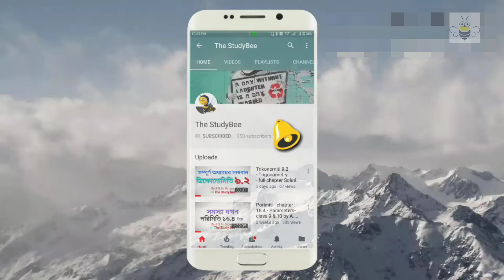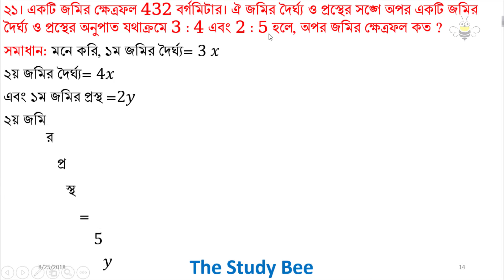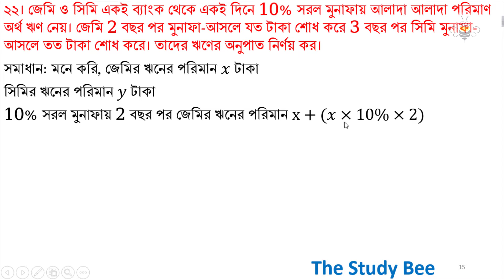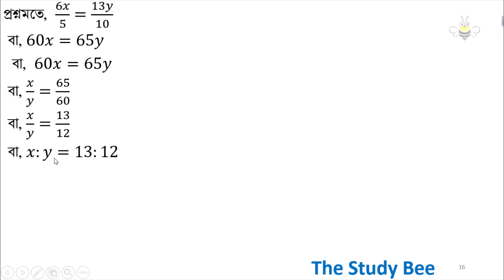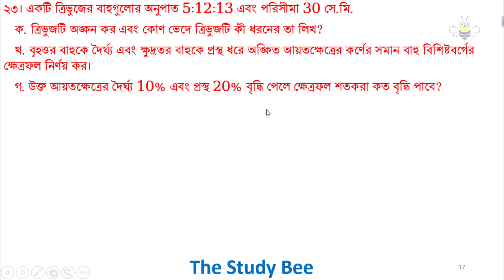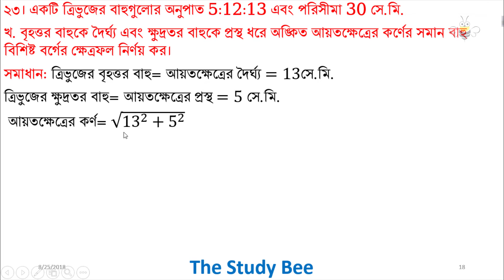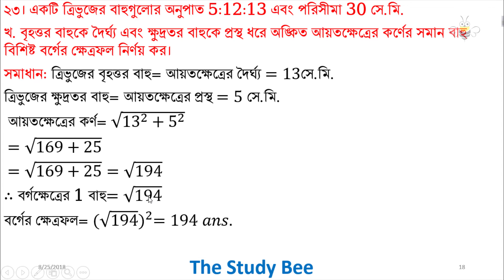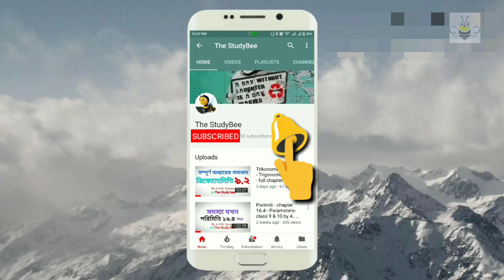বীজগানিতীয় অনুপাত ও সমানুপাত - ১১.২ (৩য় পর্ব)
১৯। একটি মাঠের জমিতে সেচের সুযোগ আসার আগের ও পরের ফলনের অনুপাত 4 : 7. ঐ মাঠে যে জমিতে আগে 304 কুইন্টাল ধান ফলতো, সেচ পাওয়ার পরে তার ফলন কত হবে ?
২০। ধান ও ধান থেকে উৎপন্ন চালের অনুপাত 3 : 2 এবং গম ও গম থেকে উৎপনান সুজির অনুপাত 4 : 3 হলে, সমান পরিমাণের ধান ও গম থেকে উৎপন্ন চাল ও সুজির অনুপাত বের কর ।
২১। একটি জমির ক্ষেত্রফল 432 বর্গমিটার। ঐ জমির দৈর্ঘ্য ও প্রস্থের সঙ্গে অপর একটি জমির দৈর্ঘ্য ও প্রস্থের অনুপাত যথাক্রমে 3 : 4 এবং 2 : 5 হলে, অপর জমির ক্ষেত্রফল কত ?
২২। জেমি ও সিমি একই ব্যাংক থেকে একই দিনে 10% সরল মুনাফায় আলাদা আলাদা পরিমাণ অর্থ ঋণ নেয়। জেমি 2 বছর পর মুনাফা-আসলে যত টাকা শোধ করে 3 বছর পর সিমি মুনাফা-আসলে তত টাকা শোধ করে। তাদের ঋণের অনুপাত নির্ণয় কর।
২৩। একটি ত্রিভুজের বাহুগুলোর অনুপাত 5:12:13 এবং পরিসীমা 30 সে.মি.
   ক. ত্রিভুজটি অঙ্কন কর এবং কোণ ভেদে ত্রিভুজটি কী ধরনের তা লিখ?
   খ. বৃহত্তর বাহুকে দৈর্ঘ্য এবং ক্ষুদ্রতর বাহুকে প্রস্থ ধরে অঙ্কিত আয়তক্ষেত্রের কর্ণের সমান বাহু বিশিষ্টবর্গের ক্ষেত্রফল নির্ণয় কর।
   গ. উক্ত আয়তক্ষেত্রের দৈর্ঘ্য 10% এবং প্রস্থ 20% বৃদ্ধি পেলে ক্ষেত্রফল শতকরা কত বৃদ্ধি পাবে?